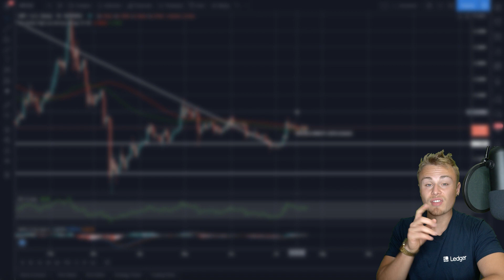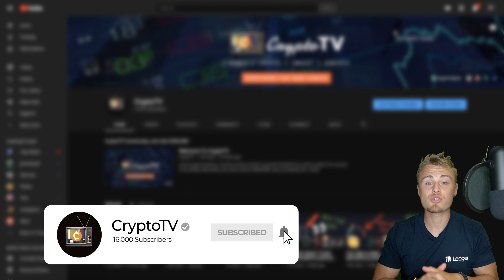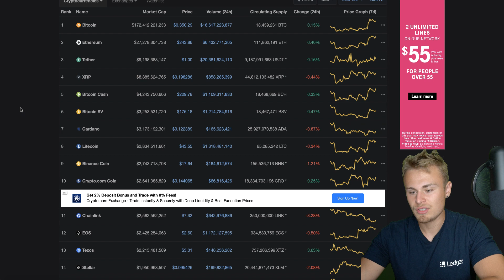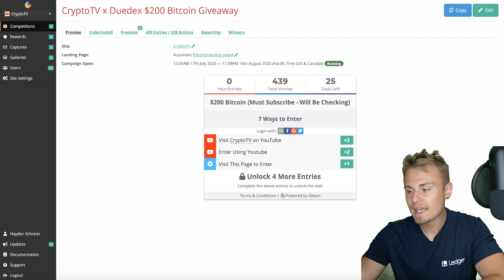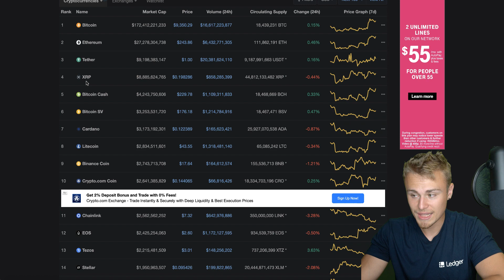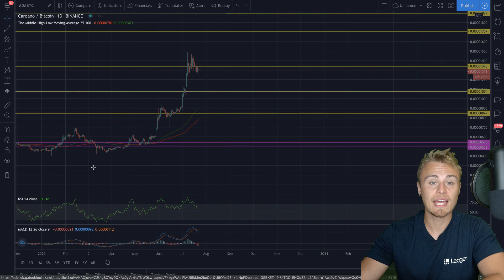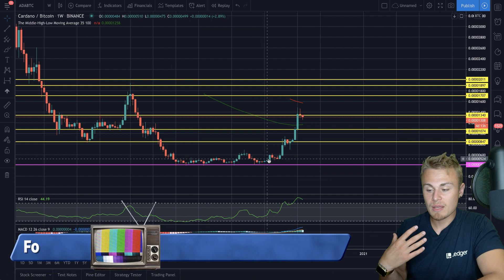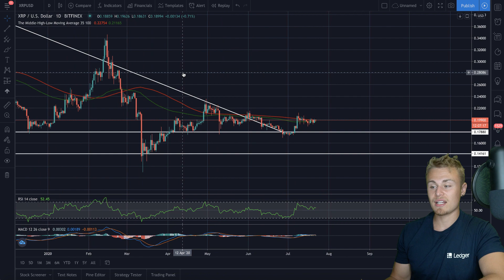TOP 5 ALTCOINS TO GET YOU RICH IN 2020 PART 1; XRP/RIPPLE, BITCOIN, CARDANO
Amazon Store: